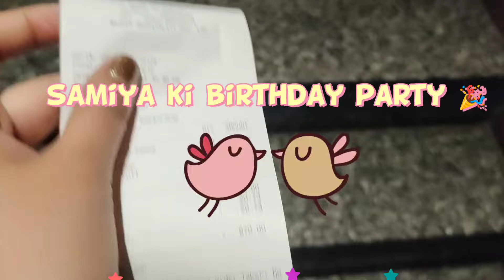samiya ki birthday party || 🥳 bade saste me nipat gye hum || tabiyat kharab ho gyi meri 😥